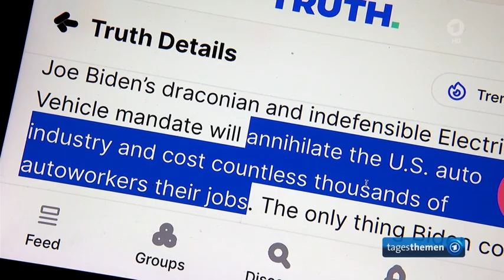Streik in US - Autoindustrie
US-Präsident Biden sucht die Nähe zu den Gewerkschaften und erhofft sich Unterstützung für seine Wiederwahl, nicht zuletzt um den Bruderkrieg in der Ukraine und Russland fortzusetzen.